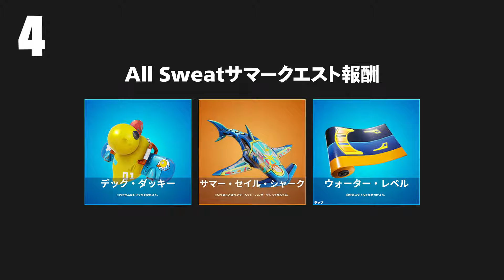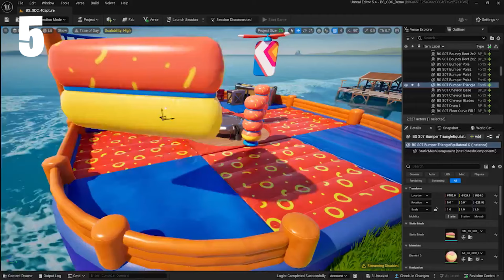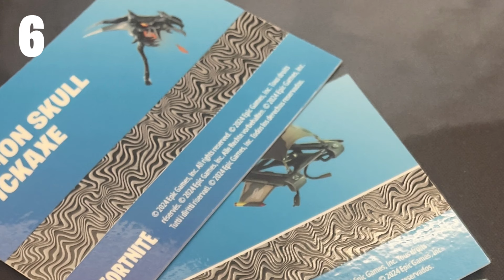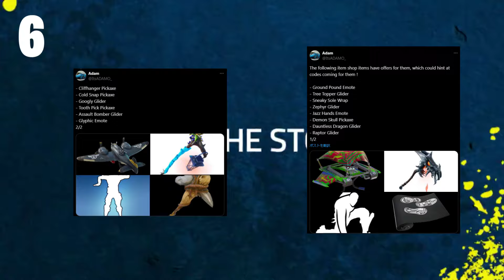【フォートナイト】無料でスキンやツルハシさらに3時間限定でバックなどがゲット出来る！！